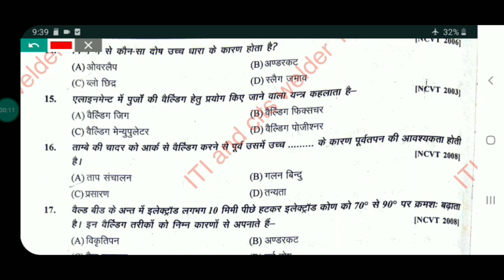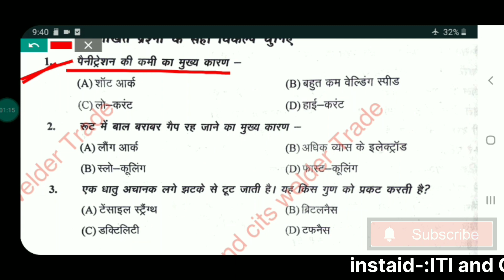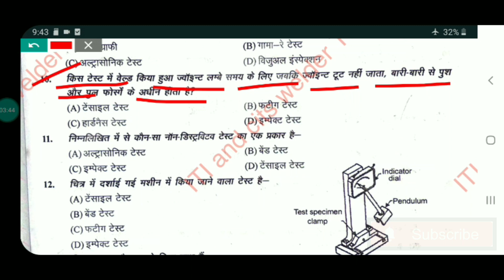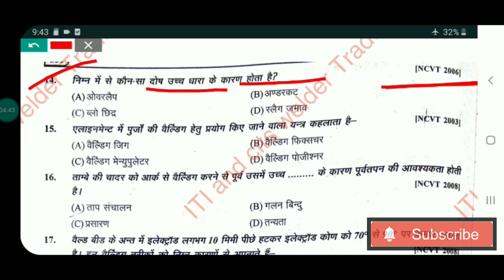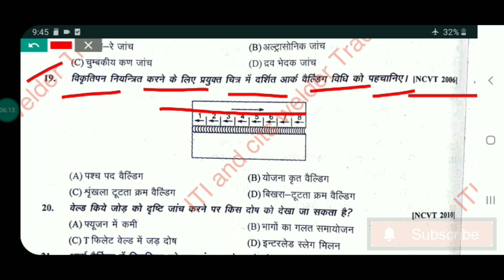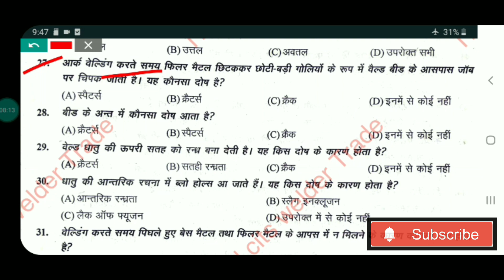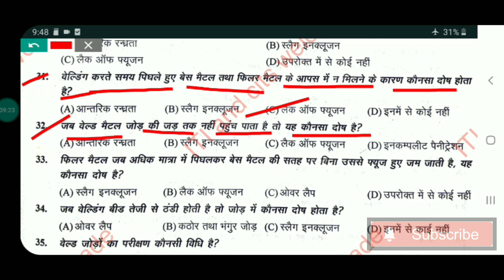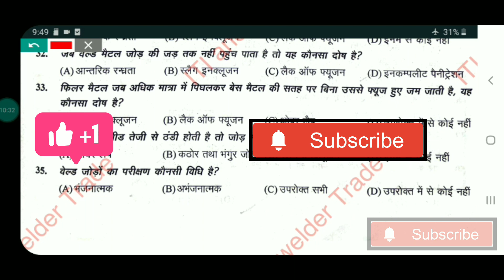Class -4 | वेल्डर ट्रेड Welder Trade MCQ Question | आईटीआई सीबीटी परीक्षा 2022 | ITI CBT Exam 2022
Class -4 | वेल्डर ट्रेड   Welder Trade MCQ Question | आईटीआई सीबीटी परीक्षा 2022 | ITI CBT Exam 2022 @ITIandcitsweldertrade

Apprentice Job
Government Job

Searches related to iti cbt exam welder trade question

only 250 rupees

Employability Skill